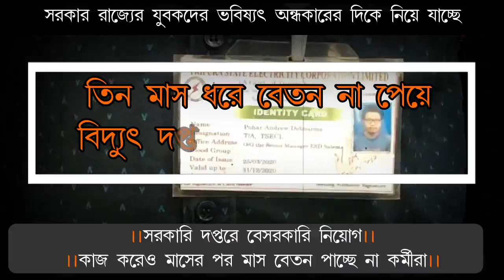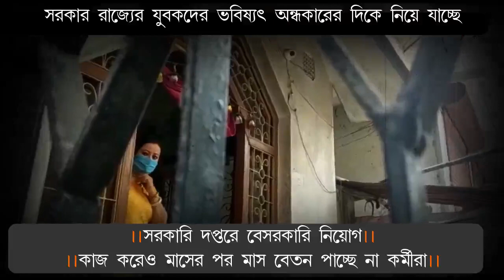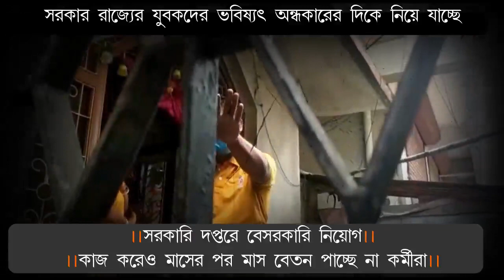কার হাতে রাজ্য? বেতন না পেয়ে বিক্ষোভ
RED-VIEWS